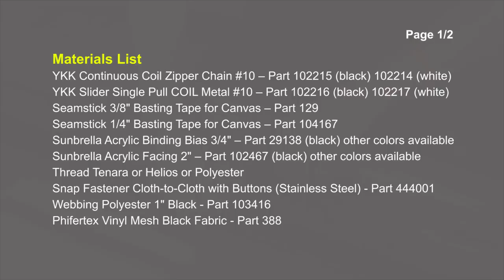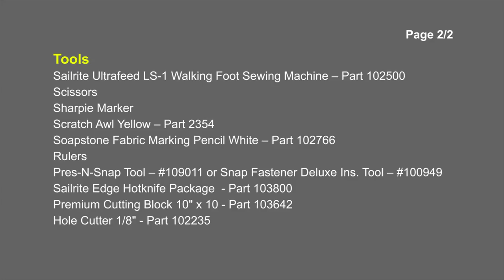Installing Curved Zipper with Screen in Vinyl Window Material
Installing Curved Zipper in Vinyl Window with Screen Video shows in detail how to install a curved zipper in a vinyl window with a permanent screen. This window features a strap to roll up the window and let fresh air inside. The screen will be installed at the same time as the smiley zipper or u-zip.
Boat enclosures are great for keeping out wet sea spray, cold air, or insects. This video is an excerpt from the Sailrite "Make Your Own Full Boat Enclosure DVD" coming at the end of 2012.

Installing Curved Zipper in Vinyl Window with Screen Video Chapters:
Marking Vinyl Window Material (0:57)
Basting & Sewing Binding (2:52)
Basting & Sewing Zipper (5:37)
Basting & Sewing Screen (11:13)
Sewing Zipper & Binding (13:45)
Slitting Vinyl Window (17:11)
Installing Zipper Sliders (18:03)
Installing Facing (18:45)
Installing Roll-up Strap (20:10)
Materials List (24:31)